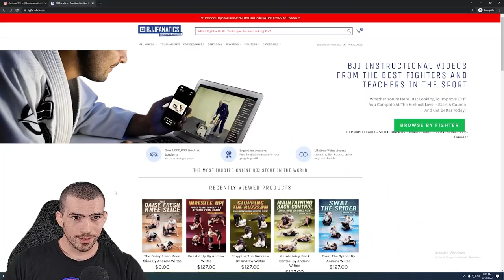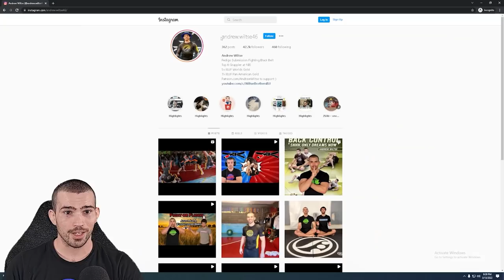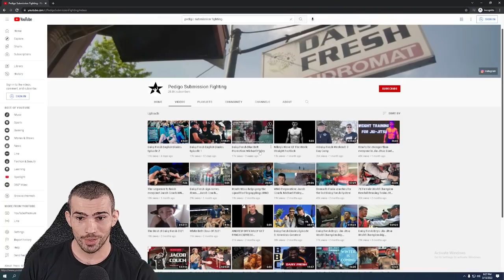Brutal Omoplata Finish - Turtle Neck Wiltse's First Tournament as a Blue Belt- Expert No Gi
Brutal Omoplata Finish - Blue Belt Wiltse with Bonus Bird Commentary.

Andrew and Bird watching tournament footage from Andrews first tournament at Blue Belt.
This match is against a BB (Brown Belt or Black Belt, I never got confirmation.)

edit: He got ahold.of me. He was a purple belt.

If you want to learn more about the No Gi Omoplata finish, and how I do that variation today, Check out our instructional on BJJ Fanatics 'The Daisy Fresh Omoplata'

Also, This Friday (the 25th) Jacob Couch gets a shot at the No Gi King Gordon Ryan! Lets gooo!

- Invest in your Jiujitsu and start Buzzsawing
- Large variety of Wiltse Content